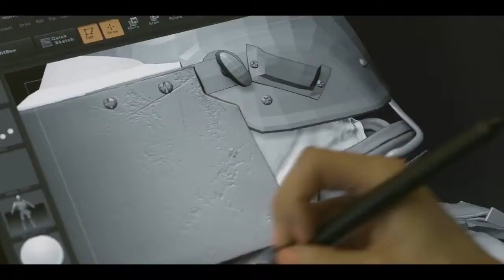Rainbow Six: Siege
Trailer Closed Alpha PC